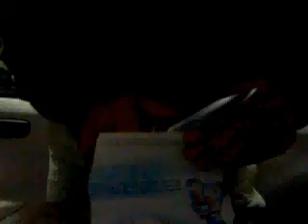Randall 28 test1/2.avi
randall 28 test1/2